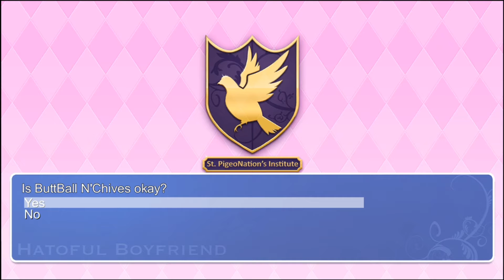Hatoful Boyfriend | Nanaki's route | Term 1-1 | Sleeping with the teacher